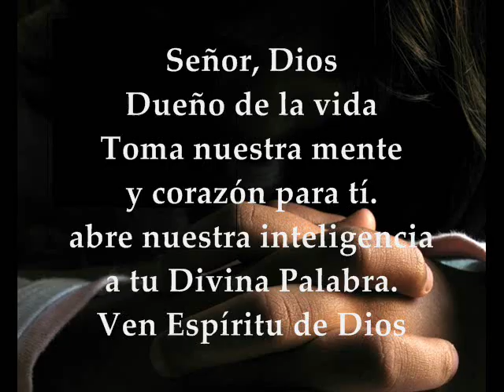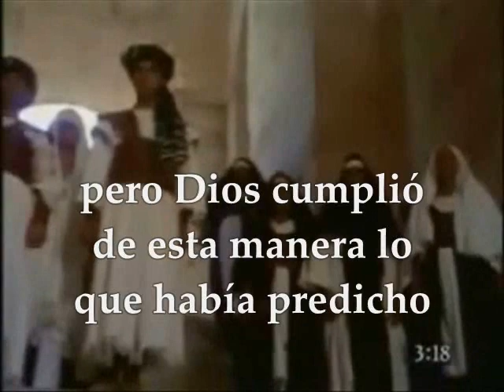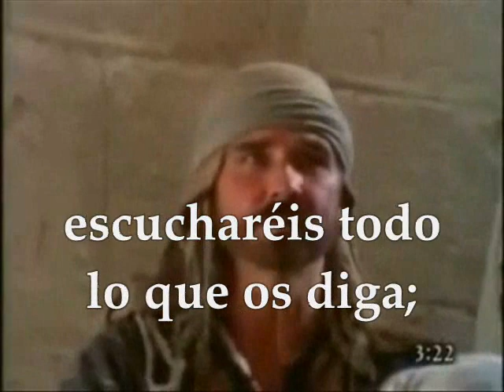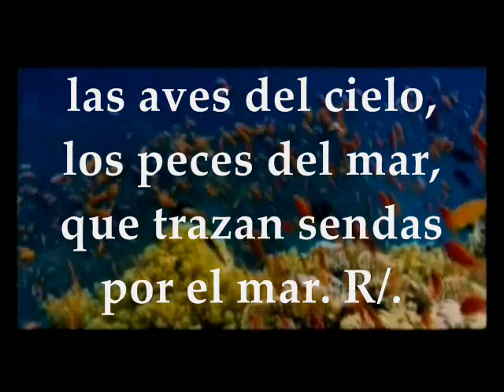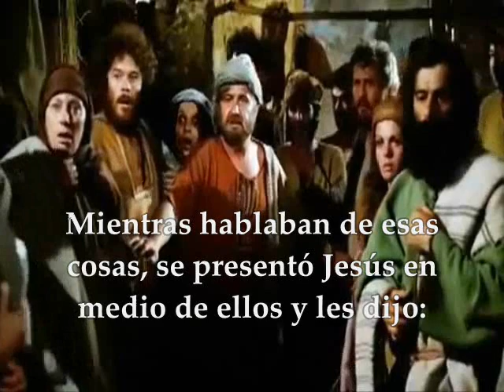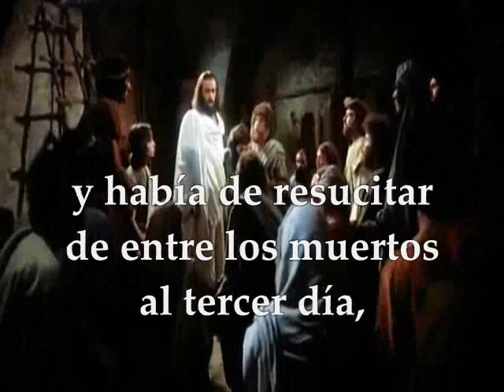Evangelio y lecturas Jueves 5 de abril de 2018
Primera Lectura : Del libro de los Hechos de los Apóstoles 3,11-26 Salmo 8, 2a.5.6-7.8-9 R/. Señor, dueño nuestro, ¡qué admirable es tu nombre en toda la tierra! Del Santo Evangelio según san Lucas 24, 35-48 JUEVES OCTAVA DE PASCUA DE RESURRECCIÓN ABRIL 5 DE 2018